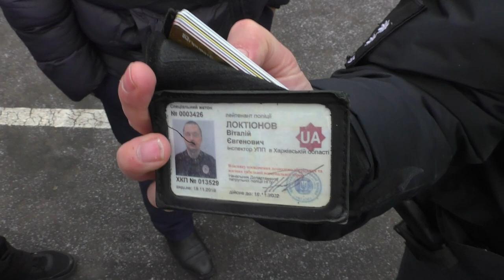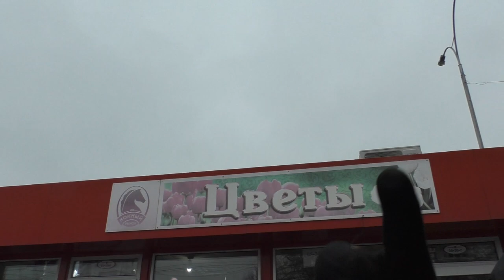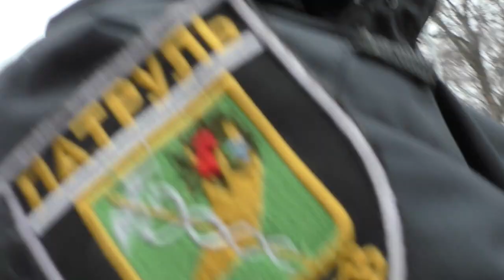Полиция Украины!! Приехали на помощь к человеку и Полицейский прицепился как "ПИЯВКА"